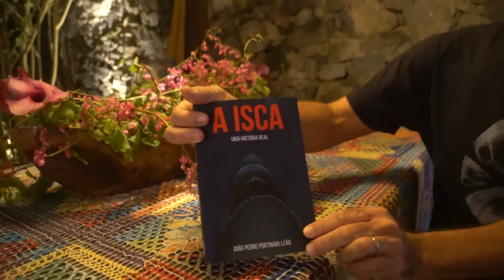JOÃO PEDRO PORTINARI LEÃO, UM FREQUENTADOR DO MAR BUZIANO CONTA SUA HISTÓRIA COM OS TUBARÕES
Tanta paixão pelos tubarões fez com que ele escrevesse um livro depois de ser vítima de ataque.